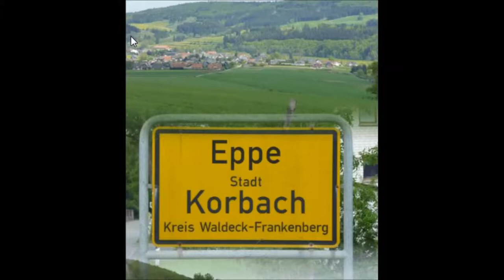Du zeigst den Weg zum Leben - Nova Cantus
gesungen am 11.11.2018 zur Firmung in Korbach-Eppe